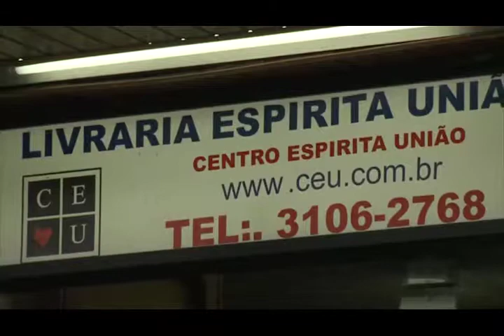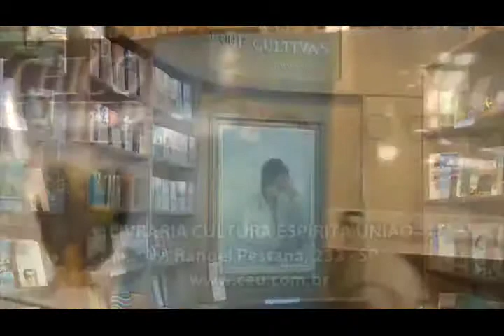Liberdade, Nena Galves entrevista Velocino Camargo Neto no Programa Vida além da Vida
Programa: Vida além da Vida
Numero: 344
Entrevistador: Nena Galves
Entrevistados: Velocino Camargo Neto
Tema: Liberdade
Data: 20/10/2018
Tempo: 25:50